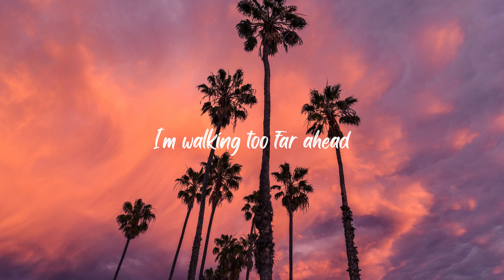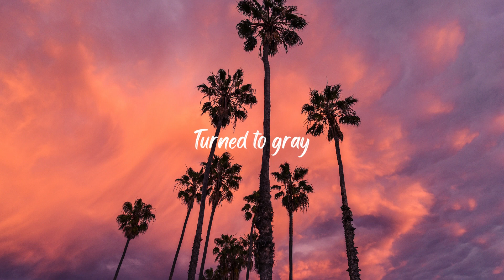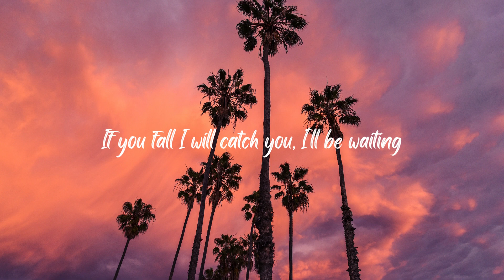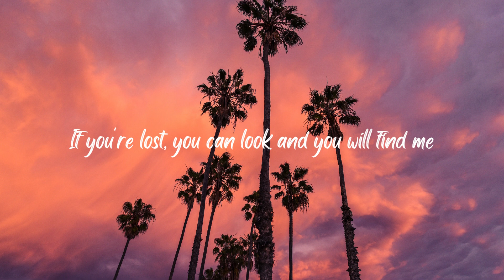Cyndi Lauper - Time After Time (Lyrics)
Artist: Cyndi Lauper
Album: She's So Unusual

Lying in my bed, I hear the clock tick and think of you
Time after

After my picture fades and darkness has
Turned to gray
Secrets stolen from deep inside (deep inside)
And the drum beats out of time

I've got a suitcase of memories that I almost left behind
But you say to go slow but I fall behind
Time after time after time (after time, oh)